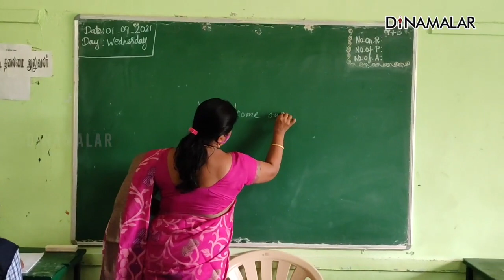இன்டர்வெல் பிரச்னை சமாளிப்பது எப்படி?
தமிழகத்தில் 1 முதல்
8ம் வரையிலான வகுப்புகளுக்கு
நவம்பர் 1ல் பள்ளிகள்
திறக்கப்படவுள்ளன.

வகுப்பறைகளில் மாஸ்க்,
சமூக இடைவெளியை
ஆசிரியர்கள் உறுதி
செய்துவிட முடியும்.

இன்டர்வெல் நேரத்தில்,
கழிவறைகளில் மொத்தமாக
குழந்தைகள் குவியும்போது,
வைரஸ் பரவாமல்
தடுக்கும் வழிகள் என்ன?